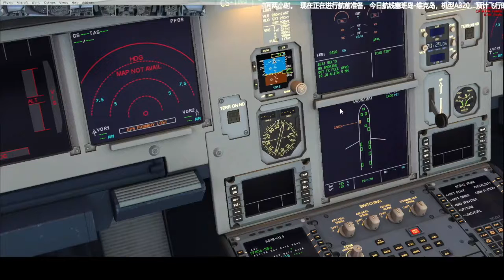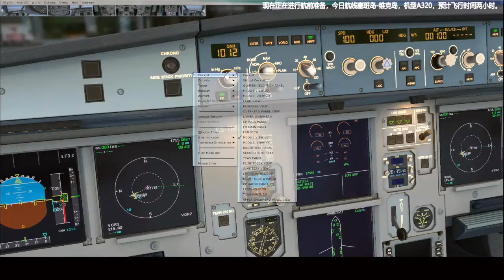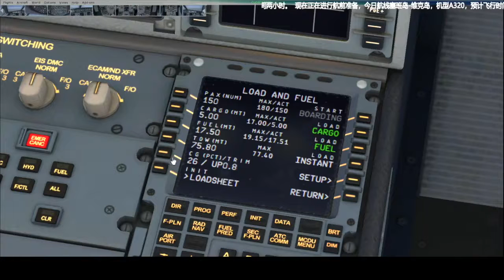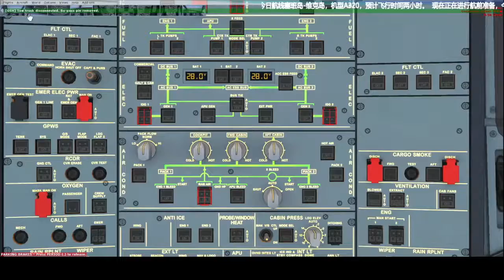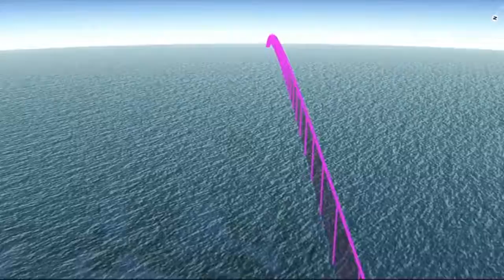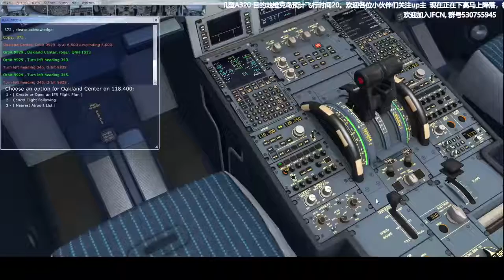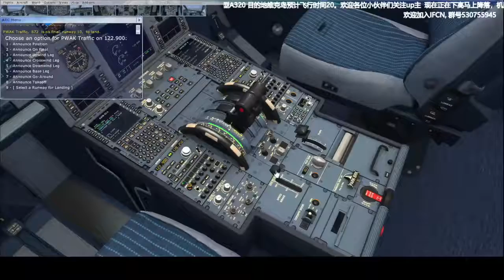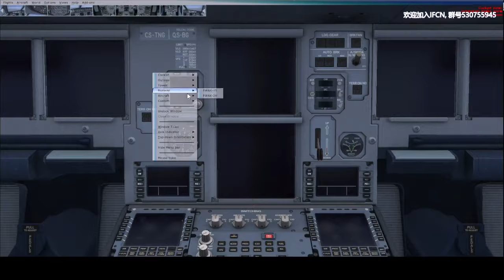【Infinite Flight MD11 around the Globe】Island hopping：Saipan--Wake- FSX Special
嘿嘿♂好久不见我是Tommy。IF MD-11 CRJ700 环球飞行每周更新，不定期制作Vlog。 感谢各位围观，欢迎弹幕吐槽，喜欢的话就分享视频关注up主吧！交♂流请私信。 欢迎大家在评论下方推荐30分钟到两个小时的航线，我会选其中的几条飞。本次口误请谅解～  本期视频由于IPAD出问题所以使用FSX录制，up对录制软件录的视频出现卡顿现象道个歉～